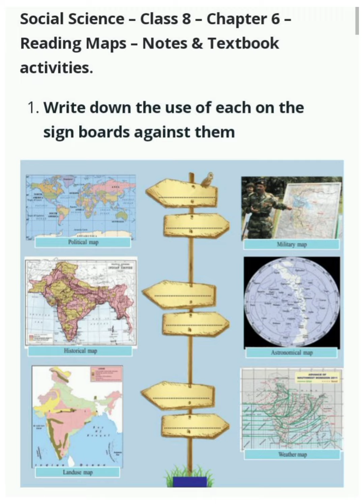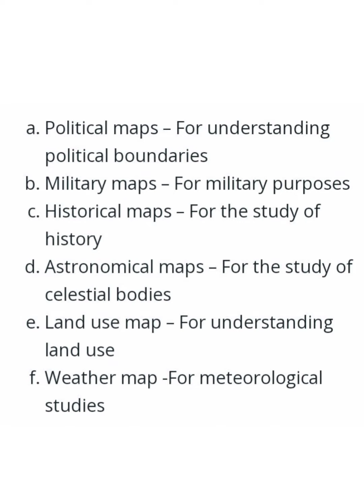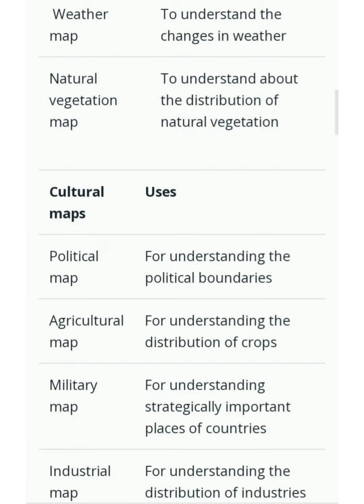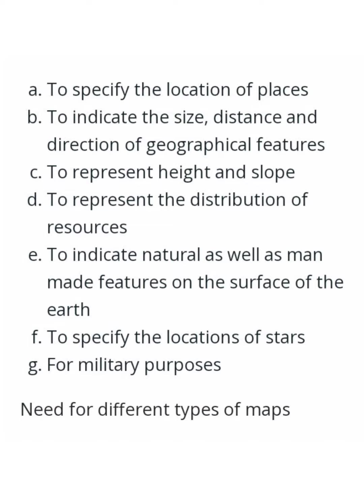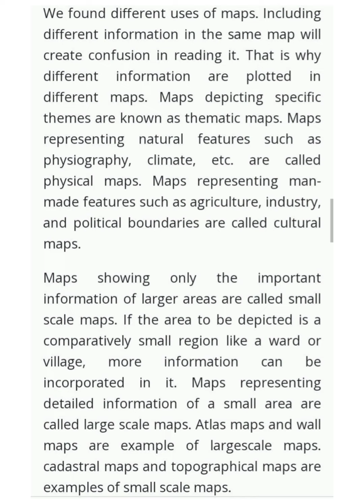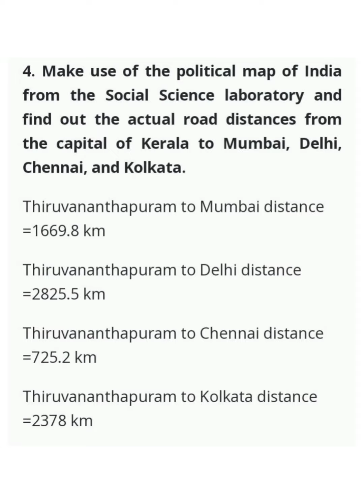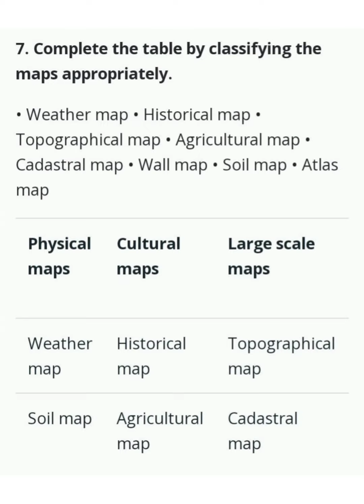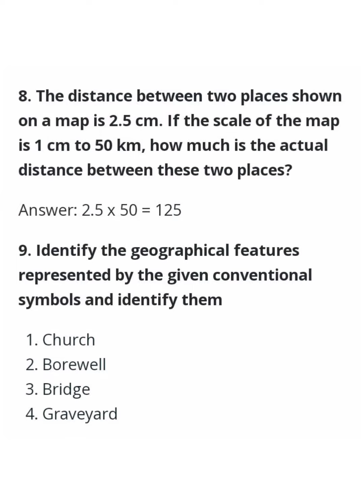Class 8 Social science chapter 6 Reading Maps Notes